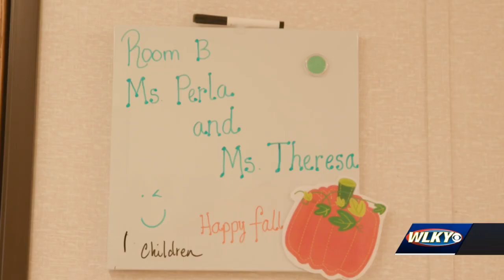River Ridge Learning Center opened its news early learning academy